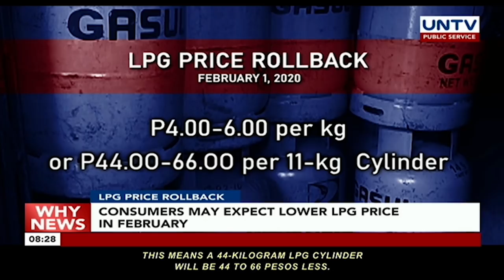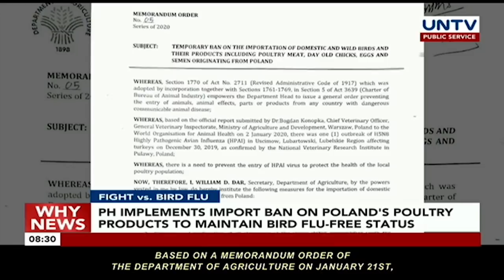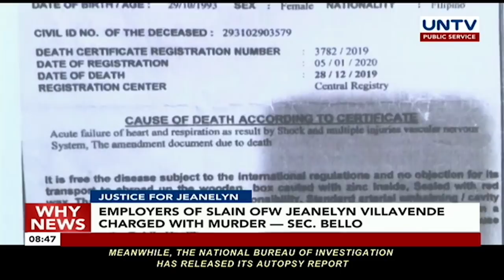UNTV: Why News | January 28, 2020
CORONAVIRUS OUTBREAK
China records first virus death in Beijing as toll passes 100

REPATRIATION WOES
Repatriation of Filipinos in Wuhan City 'difficult' to do according to Malacañang

REPATRIATION PROTOCOLS
Protocols urged for evacuation of OFWs amid nCoV outbreak